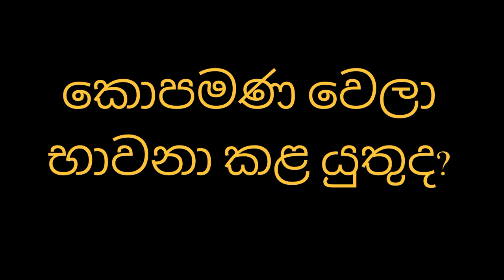කොපමණ වෙලා භාවනා කළ යුතුද?